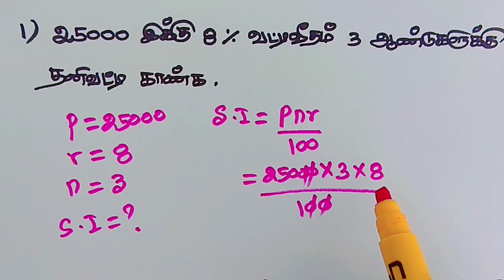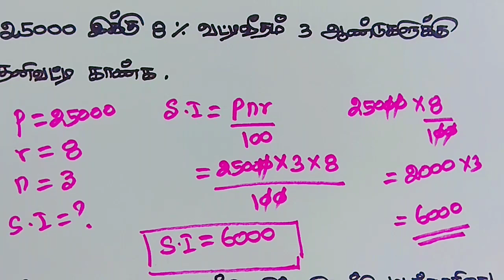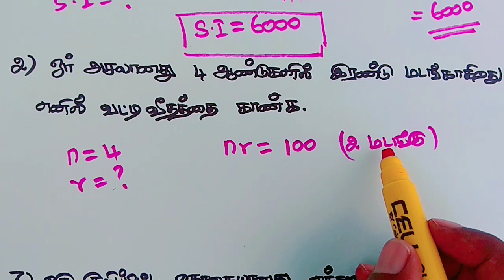தனிவட்டி simple interest ( part-2)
Ennaku maths theriyathu 🤔
தனிவட்டி
 simple interest part-1